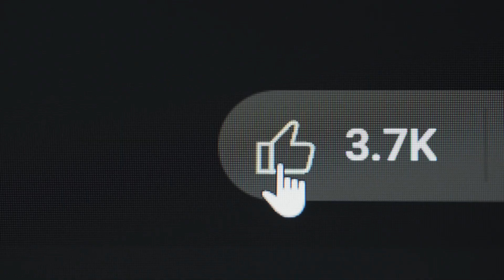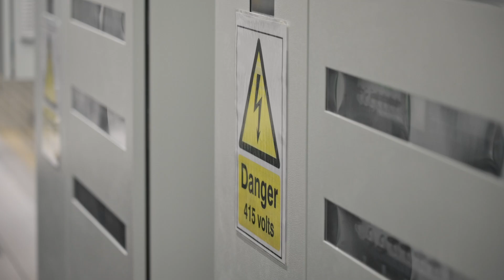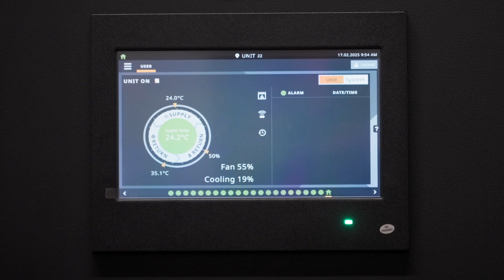Tech Transforms Life Series - Digital Realty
As digital demand surges across Asia-Pacific, the need for scalable, sustainable infrastructure has never been greater.

Digital Realty is supporting this growth with three advanced data centres in Singapore and a presence in 25 countries. From collaborating on tropical climate efficiency standards with IMDA to introducing chemical-free cooling towers and solar power, Digital Realty is helping build a resilient digital economy – meeting high-density AI and cloud workloads while reducing environmental impact.

🎥 Learn more about how tech is reshaping our world in our Tech Transforms Life Series: ttl.sgtech.org.sg